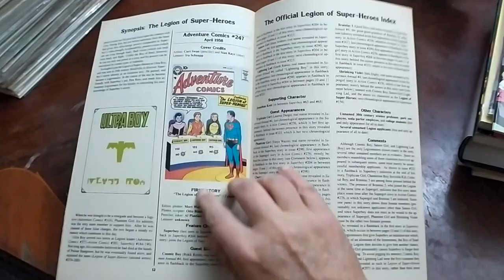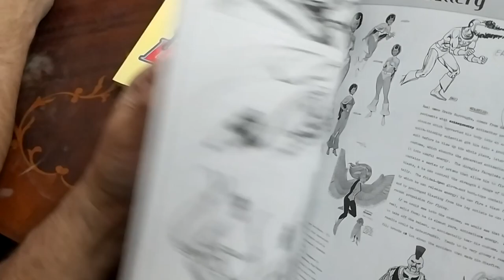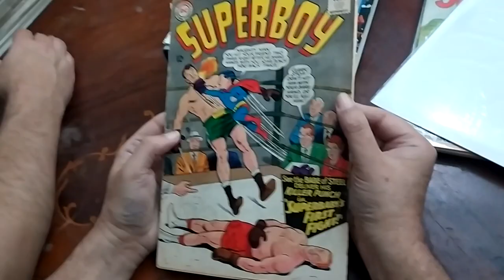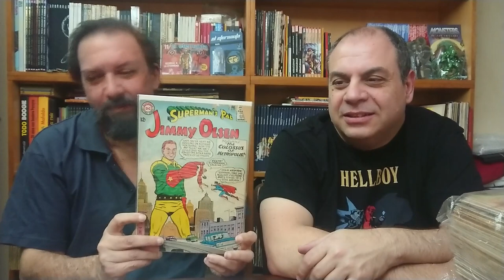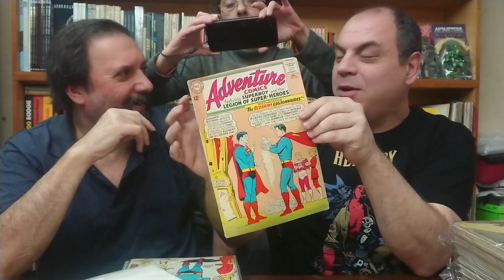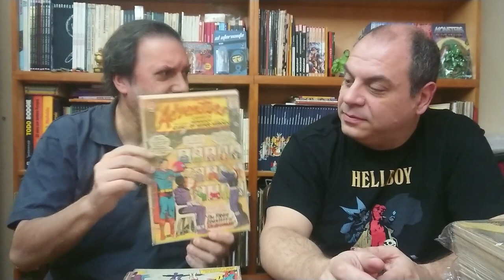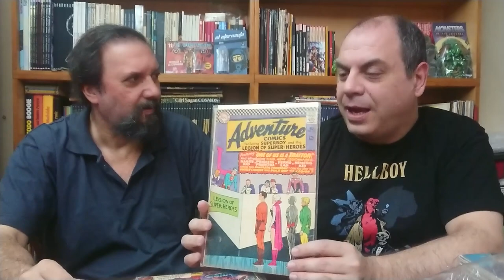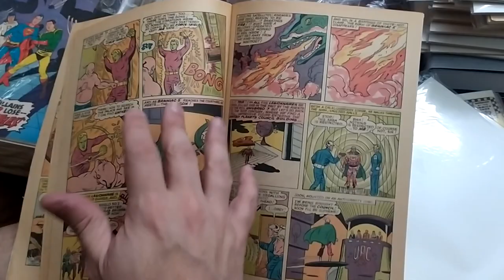Legion of Super-heroes (parte 1)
Empezamos la serie de videos de Legion of super-heroes, con de Andrés Accorsi como invitado! Todo lo que querías saber de Legión y nunca se te ocurrió preguntar, desgranado por estos dos uberfans de los héroes del Siglo XXX.